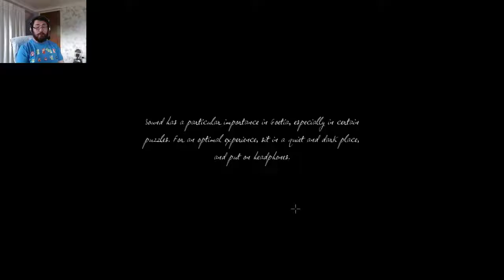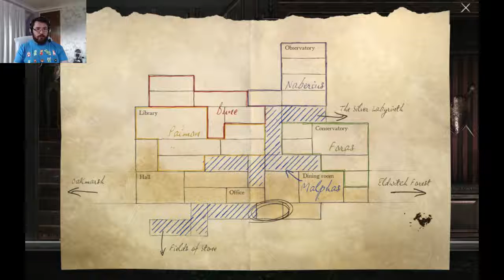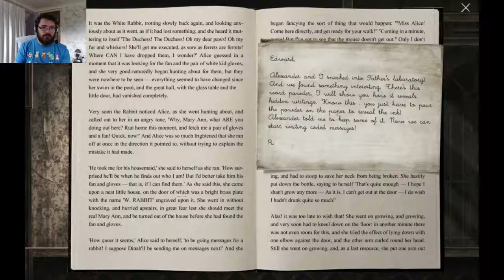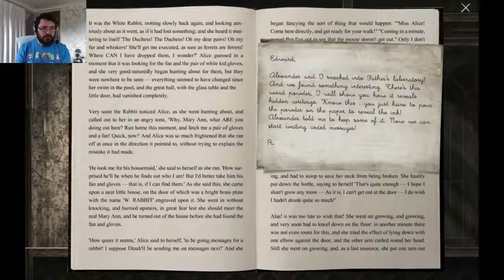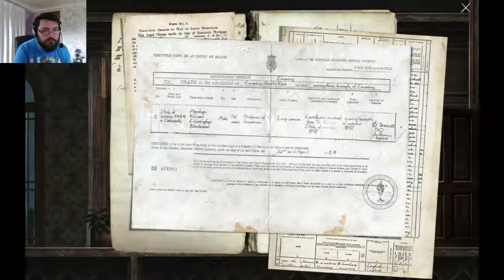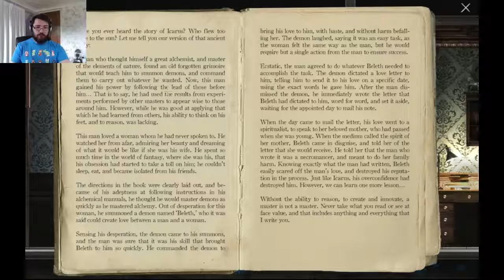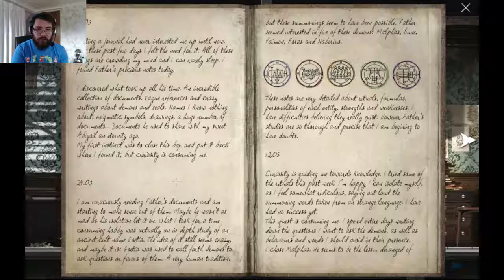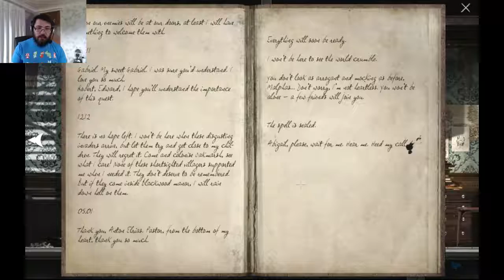Demons?! | Goatia pt 1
Hi Guys, Today we're playing Goatia!
This game has been available to play for quite a while but has only recently been available for purchase on steam, so here's my first gameplay video.